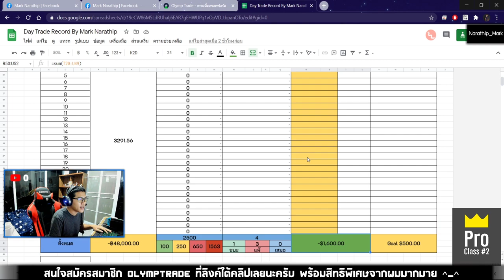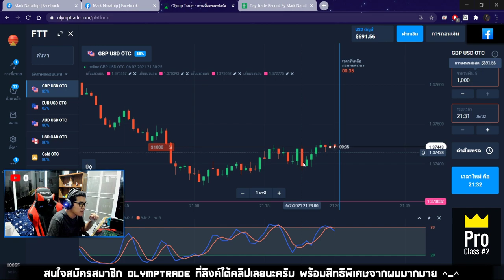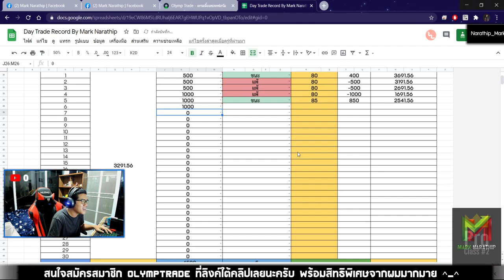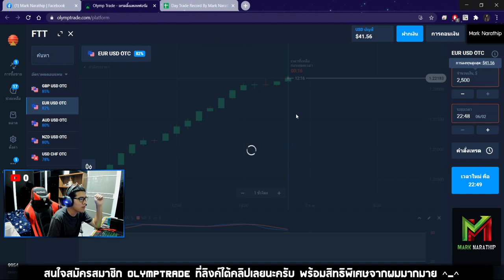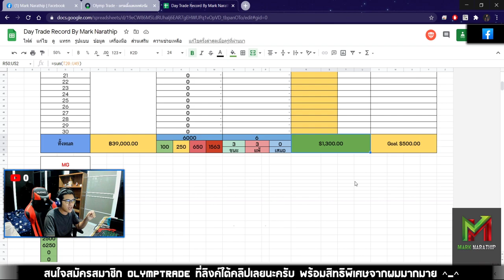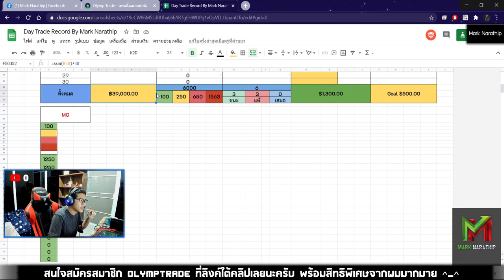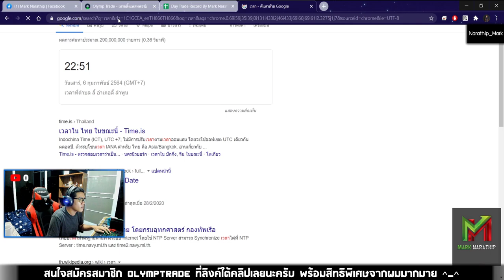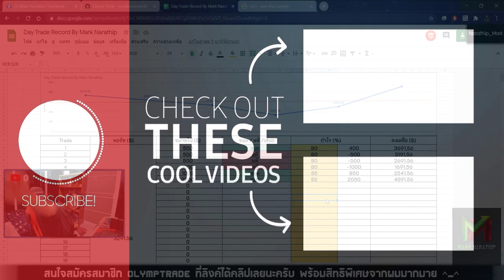Day Trade EP.78 - เทรด 2 ไม้ ทำกำไร 1,300$ ใน 😍😍